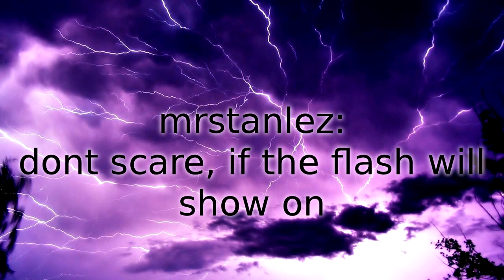mrstanlez-dont scare if the flash will show on